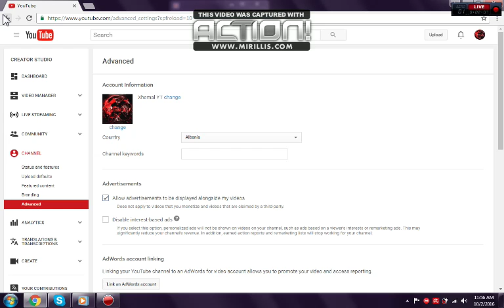Agario Live Stream Xhemal TAG:ƤƬƝ☩ Road 300Sub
Lets Play Agario